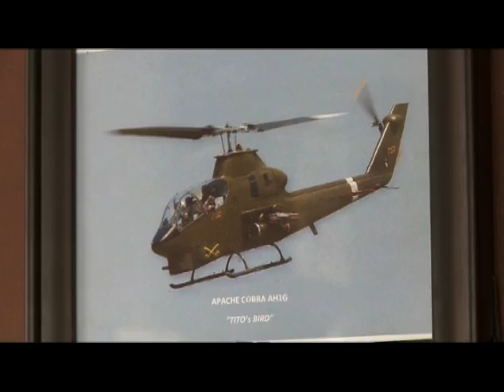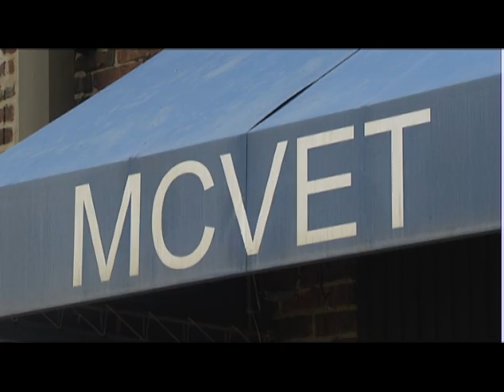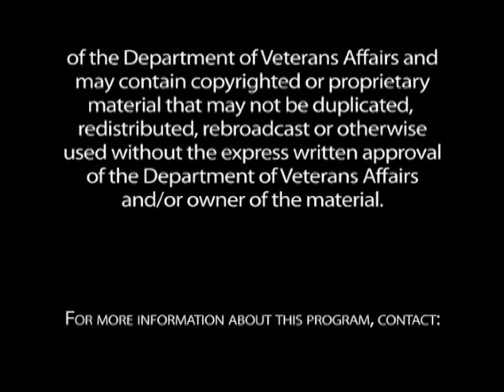Turning Point (English) The Journey Back from Homelessness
Filmmaker Cecilia Domeyko wrote, directed and produced "Turning Point: The
Journey Back from Homelessness," a 17-minute video, produced for the US Department of Veterans Affairs. The video profiles four veterans, who like thousands of others, have become homeless upon returning to civilian life.  The homeless veterans portrayed in this video were chosen among many with similar stories by writer/director Cecilia Domeyko because they best represented the issue of of homelessness and recovery from it.  The video was shot in four U.S. cities, portraying veterans at home, at work and in therapy, and shows how the they were helped by VA´s homeless programs to return to a productive life within their communities.  Produced the U.S.Department of Veterans Affairs through Maslow Media.

Cecilia Domeyko, a filmmaker originally from Chile,  has produced dozens of films shot in the U.S. and in countries around the world, about international issues, and issues related to civil and human rights, discrimination, health and other social topics.  She often travels to countries and locations where transportation is difficult, the climate is harsh, lodging is scarce, and the areas difficult to reach.

She excels at working long hours in hard conditions while bringing out the best in the people she interviews, from indigenous people, and residents of impoverished areas, to politicians, CEOs and heads of state. Her work has earned her over 60 awards at film festivals during her outstanding career.

Cecilia Domeyko began her career in her native Chile and worked as a Washington print and radio correspondent for Latin American media before turning to film and television.  She has been an on-camera reporter for Univision-TV and Chanel 13 of Chile. In the 90s she formed Accent Media Productions, producing a wide variety of documentaries for government clients, non profits and corporate clients. She has also written, directed and produced many independent documentaries centering on human rights, as well as the rights of women and minorities. Among them are, the documentary Code Name: Butterflies about the Mirabal sisters of the Dominican Republic, and Cuba Mia, the story of an all woman orchestra in Havana, which won over 20 awards, including a Golden Eagle, and aired on PBS for a decade.

 In 2011 Cecilia received the Women of Vision Award, given yearly by Women in Film and Television (WIFV) to women who excel in the fields of journalism and film while imparting a message of compassion.